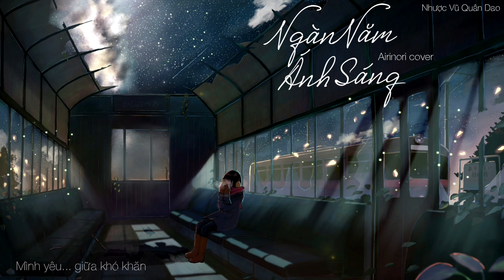[Cover Lời Việt] Ngàn Năm Ánh Sáng - 光年之外 | Airinori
🌟Mong các bạn ủng hộ những sản phẩm sau của chúng tớ nhé. Love you guys!!

                              ❃❃❃❃ 𝙊𝙧𝙞𝙜𝙞𝙣𝙖𝙡 ❃❃❃❃

🌟Bài Hát: Ngàn Năm Ánh Sáng - 光年之外

🌟Hát Gốc:  G.E.M

                              ❃❃❃❃ 𝘾𝙤𝙫𝙚𝙧 ❃❃❃❃
 🌟Cover: Airinori

 🌟Vid + Des: Tịch Tử Thu

 🌟 𝓛𝔂𝓻𝓲𝓬𝓼 🌟

Cảm xúc đan xen xuyên qua từng đầu tay em
Thật lòng giờ muốn ngừng dòng thời gian
Hãy khắc sâu trong tim em nông nan thương yêu
Vì mình nào biết cuộc tình về đâu
Nhìn thiên hà bao la hoà muôn ánh sáng
Mà mình như bụi li ti lấp lánh
Thật nhỏ bé... nổi giữa không gian
Phận duyên cho đôi ta bên nhau nơi đây sóng gió
Mà duyên kia sao gieo cho ta thật lắm tai ương
Nào hay tương lai ta xa xôi thiên niên ánh sáng
Vì yêu anh nên em vĩnh viễn đợi mãi nơi đây
Có đâu ai ngờ... người bước đến khiến lý trí em điên cuồng
Gió mưa đâu màng... Nào có muốn trốn tránh có anh đây rồi
Mất tâm tư vì...người bước đến khiến lý trí em điên cuồng
Một Trái tim si tình...dù mất hết bất chấp /mãi luôn yêu người

Ver2:
Khoảnh khắc anh đưa đôi tay ghì chặt vai em
Dù trời sập xuống... nào cần phiền lo
Ý chí kiên trung không buông cầm chặt đôi tay
Ngọt ngào hạnh phúc, lòng tràn niềm tin
Dù ngân hà bao la chìm trong buốt giá
Mà tình yêu mình long lanh lấp lánh
Nhỏ bé mà mạnh mẽ cháy lên
Em ngỡ rằng, chuyến đi này như... giấc mơ không cần thức dậy
uh~
Thế gian buồn bã, còn có anh cầm chặt tay em
Một trái tim si tình...dù mất hết bất chấp mãi luôn bên người
Chính em đâu ngờ!
Đời trần ai... mình gặp gỡ
Mình yêu... giữa khó khăn